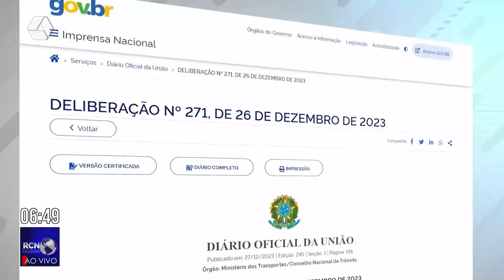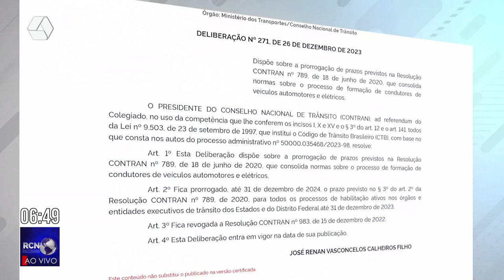Prazo para concluir processo de carteira de habilitação é prorrogado